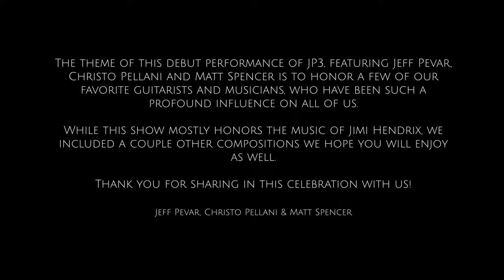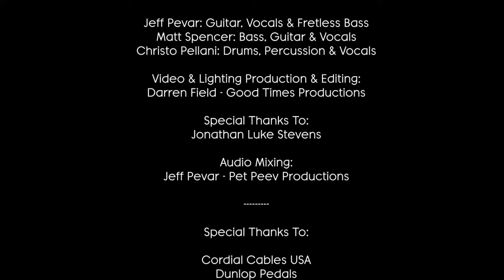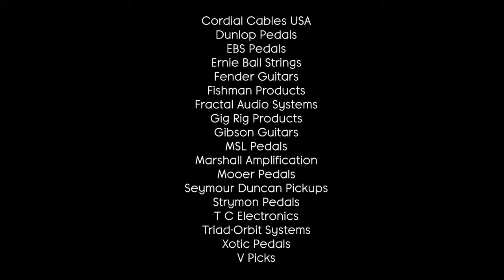JP3 | Jeff Pevar Trio | Stone House Concert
We are excited for our debut performance of JP3, celebrating music from days gone by, as a concept for this debut Stone House Show. While this trio has only played music together for a very short time, the chemistry is undeniable. This outing will be very much a night of celebration of music and performance art as we are inviting the muse to take us wherever it decides to go. We are going to take chances and see where it all leads. We are honored to have you join us for the ride!